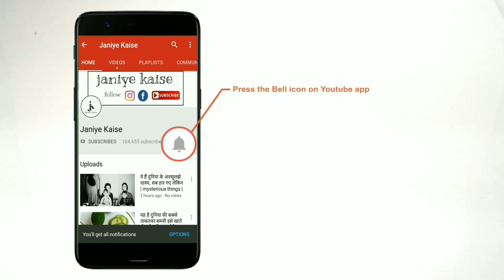हर तरह की शारीरिक कमजोरी को दूर करने के लिए भीगे हुए बादाम का सेवन लाभदायक है | health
दोस्तों नमस्कार जैसा की आप सभी लोग जानते ही हैं की हर किसी की यही चाहत होती है कि उसका दिमाग कंप्यूटर की तरह तेज हो और वह सभी कामों को कुशलता पूर्वक कर सके और किसी भी चीज में पीछे न रहें लेकिन बहुत से लोग हैं जो अपने दिमाग को तेज करने के लिए न जाने क्या-क्या खाते हैं| लेकिन फिर भी उनका दिमाग तेज नहीं होता, ऐसे में बहुत से लोग हैं जो की सोचते रहते हैं कि भीगे हुए बादाम खाने से आखिर क्या होता है लेकिन दोस्तों आज मैं यहाँ पर आप सभी लोगों को बता दें कि भीगे हुए बादाम हमारे लिए किसी वरदान से कम नहीं है और इसके सेवन से हम सभी को बहुत से लाभ होते हैं तो चलिए जानते हैं बादाम के उन लाभों के बारे में।

दोस्तों जैसा की आप सभी लोग जानते ही हैं की ठंड के मौसम में भीगे हुए बादाम खाने से हमें कई तरह के रोगों से सुरक्षा मिलती है| दोस्तों यदि आप ठंड के मौसम में भीगे हुए बादाम का सेवन करते हैं तो आपके शरीर में गर्मी बनी रहती है| जिसके चलते सर्दियों में होने वाले बहुत से रोगों से आप आसानी से बेच रह सकते हैं| दोस्तों आपको बता दें बादाम का सेवन करने से हमारे शरीर की कई समस्या हमेशा दूर रहती है| यदि आप चाहते हैं कि आपके शरीर की थकान और सुस्ती हमेशा के लिए चली जाए तो आपको बता दें इसके लिए आप प्रतिदिन सुबह खाली पेट भीगे हुए बादाम का सेवन करें| इसके सेवन से शरीर की सुस्ती और थकान दूर हो जाएगी और हमेशा खुद को तरोताजा महसूस करेंगें।

दोस्तों आप सभी को एक बात और बता दे भीगे हुए बादाम खाने से दिमाग तेज होता है|यदि आप भीग हुए बादाम को नियमित और सिमित मात्रा में सेवन करते हैं तो आपको कब्ज जैसी समस्या से छुटकारा मिल जाता है| ऐसे में बादाम आपके लिए किसी वरदान से कम नहीं है|

दोस्तों यदि आप अपना वजन बढ़ाना चाहते हैं तो बादाम इसमें आपकी काफी मदद कर सकता है| इसलिए आप भीगे हुए बादाम ठंड के मौसम में जरूर खाएं| आपको बता दें बादाम में पाए जाने वाले तत्व कैलोरीज, सैचुरेटेड फैट, पॉलीअनसेचुरेटेड फैट, मोनौंसतुरतेड़ फैट ,पोटैशियम,कार्बोहायड्रेट, डाइटरी, फाइबर ,शुगर ,प्रोटीन ,कैल्शियम ,आयरन ,विटामिन B-6, मैग्नीशियम आदि पाए जाते है| यदि आप सर्दियों में बादाम का पूरा लाभ लेना चाहते हैं तो इसके लड्डू बनाकर सेवन करें| लड्डू बनाकर सेवन करने से बादाम ज्यादा फायदेमंद साबित होते हैं|

दोस्तों इसे ज्यादा से ज्यादा शेयर करें जिससे कि अधिक से अधिक लोगों के पास यह जानकारी बहुत सके और अधिक से अधिक लोगों को यह जानकारी मिल सके ,अगर आप सभी लोगों को यह जानकारी महत्वपूर्ण लगी तो इसे लाइक जरुर करें और अपने विचार नीचे कमेंट बॉक्स में जरूर दें .